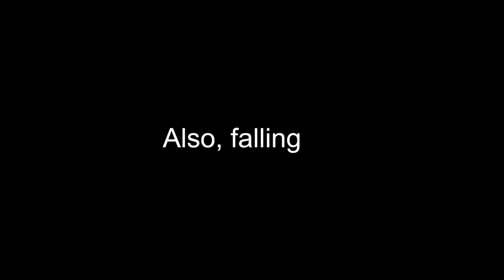Half in the Bag Episode 149: Jurassic World: Fallen Kingdom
Look out! It's Jurassic World! Let's see how stupid things can get.